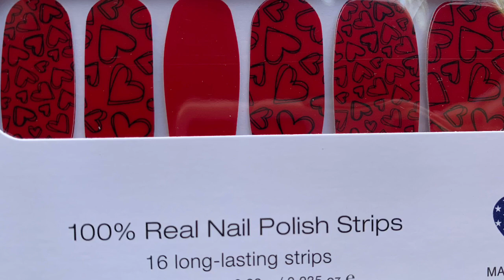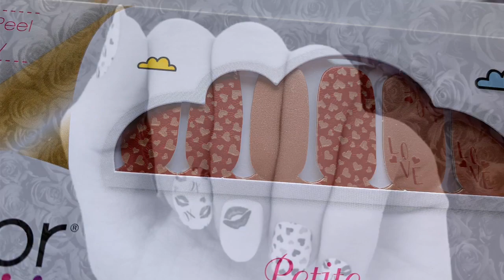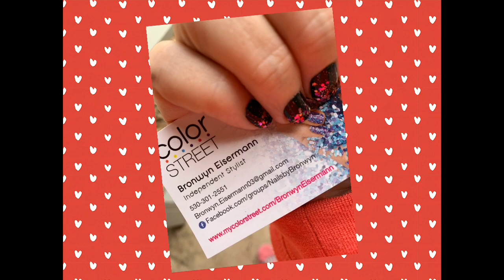Valentine’s Day Launch 2020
Color Street Valentine’s Day Launch
January 8, 2020
Stupid Cupid by Connie Francis